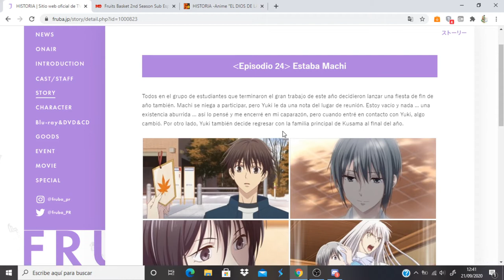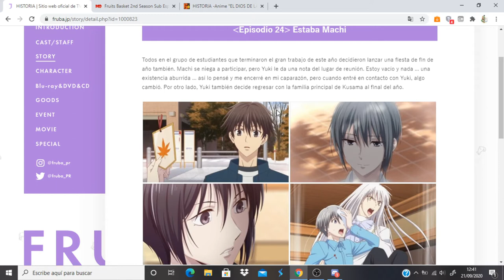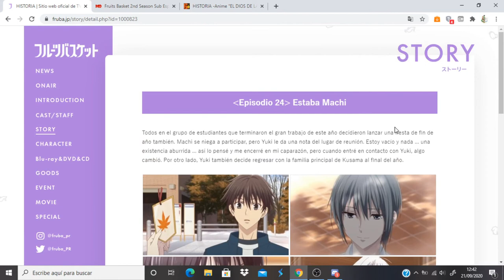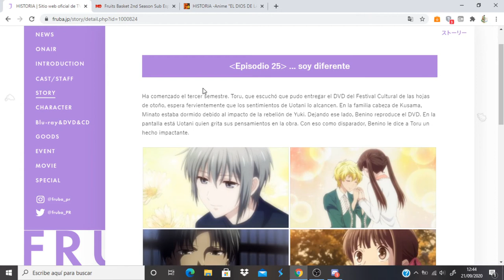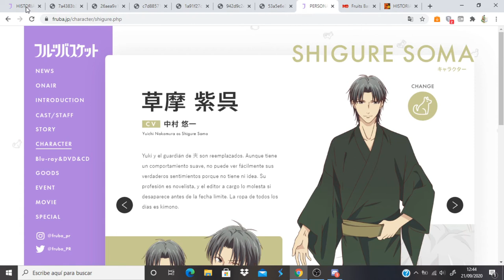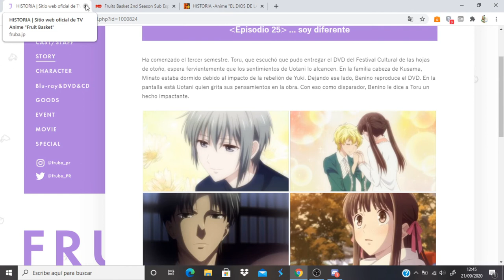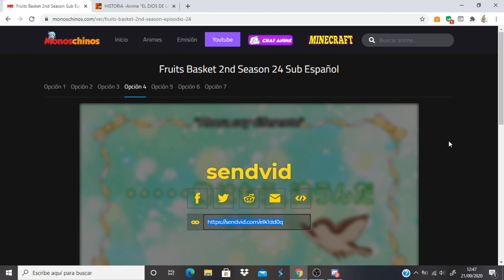Fruits Basket 2nd Season comentando avance del capitulo 25